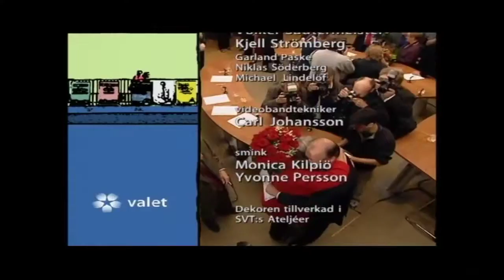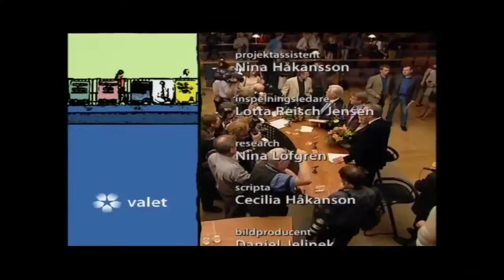Slutdebatten 2002 - Intro och Outro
Sändes 13 september 2002

Arkivtext: Partiledarna för de sju riksdagspartierna möts i en direktsänd sista debatt inför valdagen på söndag. Debatten förs inför publik utan traditionell tidtagning och talarlista. Under ledning av Stina Lundberg och Erik Fichtelius ger programmet en bred bild av valets viktigaste frågor i valrörelsens sista debatt.

I debatten deltar:

Göran Persson, Socialdemokraterna
Gudrun Schyman, Vänsterpartiet
Peter Eriksson, Miljöpartiet de gröna
Alf Svensson, Kristdemokraterna
Bo Lundgren, Moderata samlingspartiet
Maud Olofsson, Centerpartiet
Lars Leijonborg, Folkpartiet liberalerna

Programledare:

Stina Lundberg Dabrowski
Erik Fichtelius